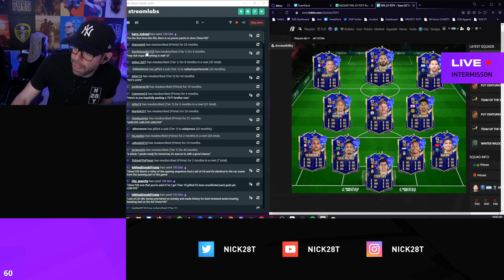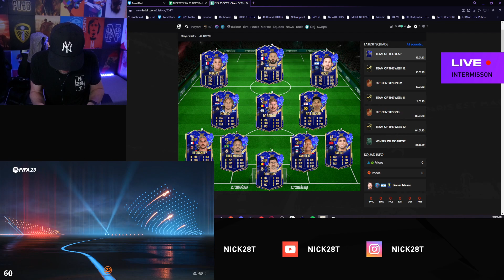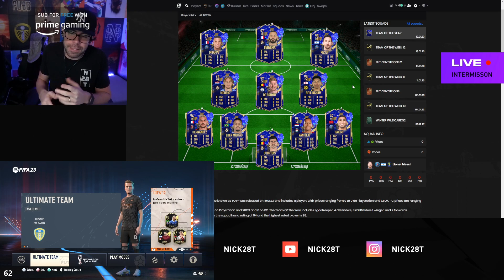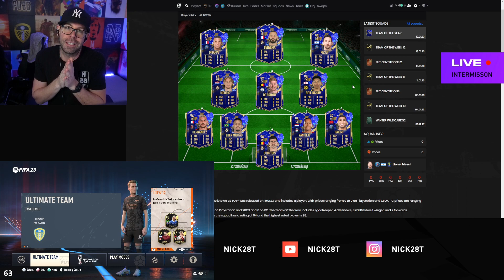MY REACTION TO THE OFFICIAL TOTY 11! PROJECT TOTY COMPLETE! - RTG #103 - FIFA 23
**COMMUNITY**

**CLOTHING LINE**

**SOCIALS**